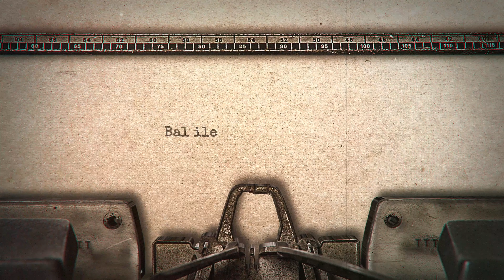Ayçin Kantoğlu ile Hayati Sözler | Bu Dilden Ancak Yüreği Olan Anlar!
Hayati Sözler programımızın bu bölümünde ''acılarımız'' üzerine konuşuyoruz.
Yeri ve mekanı değişse de aslında acılarımız aynı.
Peki neden acılarımıza sesimiz cılız çıkıyor?

İstifadeli olması dileğiyle...